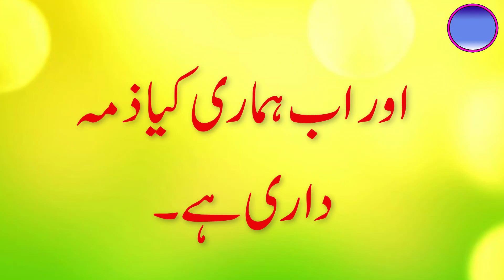Sahaba-e-Karam RA Sindh Aur Hind Main || Us Ke Dakoo Bare Bahadur Hain || Mere Akabir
It should be noted that in ancient times, India was applied to a large part of the subcontinent  In which some parts of Afghanistan also came. Afghanistan itself was known as Khorasan which was spoken over a vast area. Therefore, in view of this broad meaning of "Al-Hinda" the future Discussions should be read. Hazrat Khalid bin Waleed (RA) has mentioned in some of his poems about Jihad in India and Sindh, which shows that the Companions of the Prophet (RA) Ajma'in and Tabi'in came to Sindh through Makar in the early centuries. And then during the time of Hajjaj bin Yusuf, Muhammad bin Qasim took regular action and advanced to Multan and hoisted the flag of Millat Bayza in the plains of Sindh. So Hazrat Khalid in his famous poemI thus speak of my knights:I have thirty that are commonly mentioned And every boy, dude, is more likely than a thousandAnd we went to conquer India and all of Sindh And our swords in the sheath praise God(Meaning, you have famous commanders with me, each of whom is capable of a thousand men. Then we turned towards India and Sindh and conquered them, and we used to recite the Tasbih of Allah in Niyam in our sword).After Hazrat Umar (RA) when Hazrat Usman (RA) became the caliph, he ordered the governor of Iraq, Abdullah bin Amir bin Kuriz, to send someone to the border of India so that we could know the situation there. So the Iraqi governor sent Hakim bin Jablah on this campaign. He examined all the circumstances and then Hazrat Uthman (R.A.) thusReport submitted by:O Commander of the Faithful, I have known it and investigated it. He said, “Describe it to me.” He said, “Maa Hawshal. And  O Commander of the Faithful! I examined Hindu Sindh very deeply. Hazrat Usman said that you should explain. He said that the water of Sindh is scarce and weak and its dates are rubbish and useless and its robbers are very brave. If the army of Islam is reduced, then the enemyIt will be lost in the hands and if it is too much, it will die of hunger." On this, Hazrat Uthman (RA) gave up his intention to send an army. Then when Hazrat Ali (RA) came to the Caliphate, he killed the Hindus of Sindh. He sent Haris bin Marah as a commander to raid the border areas. Commander Haris did a good job in these border areas and got a lot of booty. It is said that one day he distributed a thousand generals and He conquered the entire area of ​​Qaiqan, but he was martyred along with most of his companions in those areas. Then Mahlab bin Abi Mu'afar conducted a jihad against these areas during the time of Hazrat Muawiya, in which he attacked many areas between Multan and Kabul. After that, Abdullah bin Sawar was appointed as the commander of the war affairs of these areas. After that, the commander Rasnan bin Muslima advanced towards Sindh on the orders of Hazrat Mu'awiya (RA) and conquered all of Makar and settled the city in them. They came to Helmand and conquered Kandahar from Helmand and captured the mountains of Hindu Kush. A poem about KandaharIt's likeIn Kandahar, whose death is written?In Kandahar, stoning without news(That is, how many people were killed in Kandahar whose graves are not known and the death of the person If it is written in Kandahar, the correct news does not come.)
Then, after that, the war commander Munzar bin Jarod was appointed on the border areas of India. You conquered all these areas and came to Khuzdar in a victorious manner. There was fierce fighting and finally the truth prevailed and falsehood was destroyed. Lashkar-e-Islam conquered Qiqan, Buqan, Qatada Bel and Magar, and Magar still remained Sindh. The purpose of narrating all these events as signs in sequence is to wake up the sleeping Muslims of today and especially the youth to how our forefathers did Jihad and how Islam can be spread to the East and West through Holy Jihad. It was spread in the west and south and north and Now What is our responsibility?

Hazrat Umer ra
Hazrat Usman ra
Hazrat Ali ra
Hazrat Muaviya ra
Sindh aur hind
Sahaba sindh main
hind ke dakoo
hindkahaniyan
islami waqiyat
sabaq amoz kahaniyan
urdu kahaniyan